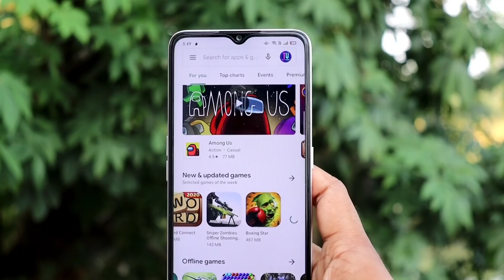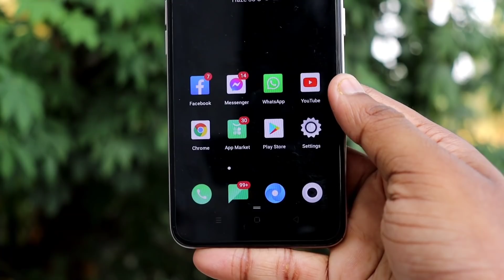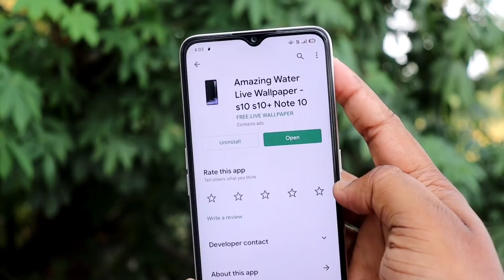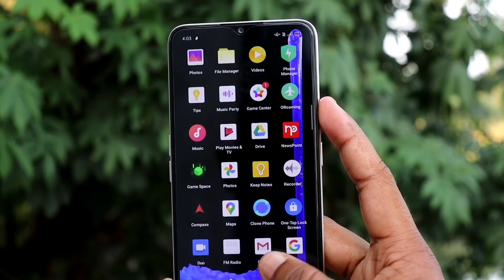আপনার ফোনে এই অ্যাপটি থাকলে সবাই হা করে তাকিয়ে দেখবে | Android Best Amazing Beautiful Apps